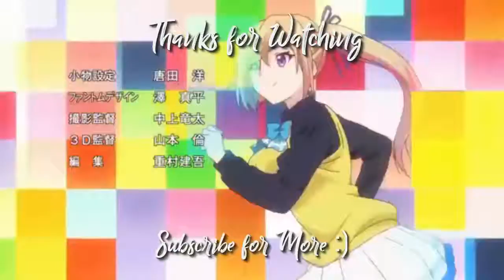Yuma Still Confused About Her Relationship with Hotaru!